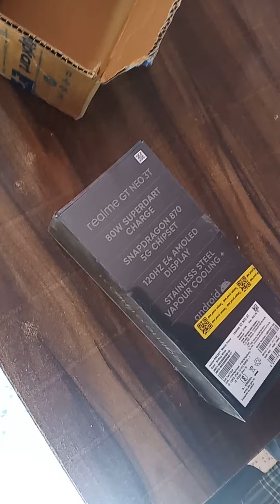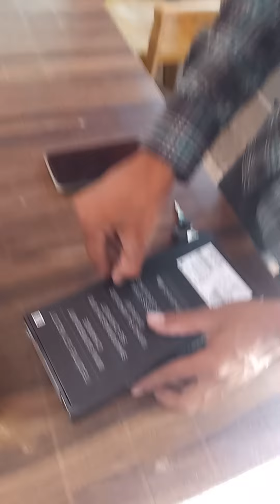New Phone Unboxing Aur ye kya Flipkart